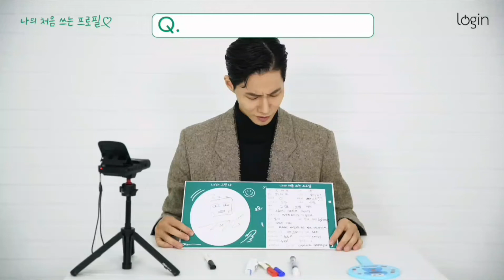song jaerim names yoon sohee as his closest celebrity friend